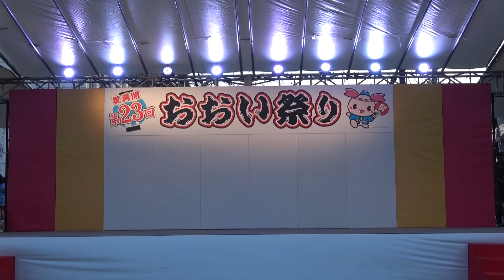【STUDIO HAN`S】【おおい祭り】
2023年7月23日にふじみ野市で開催された【おおい祭り】 における【STUDIO HAN`S】さんの演舞です。

チーム代表者様：動画説明の変更希望などございましたら、以下までご連絡頂けると幸いです。

STUDIOHAN`S

HAN`S